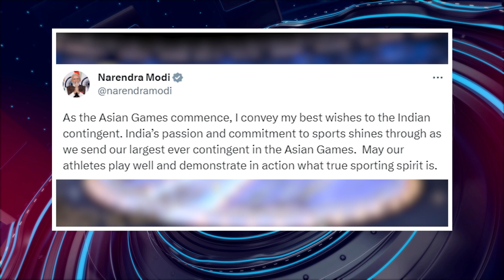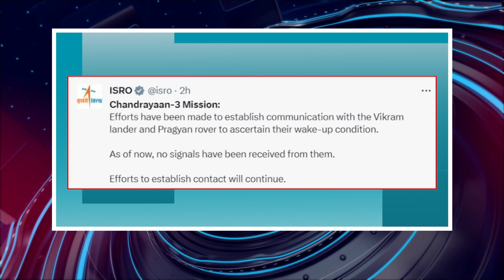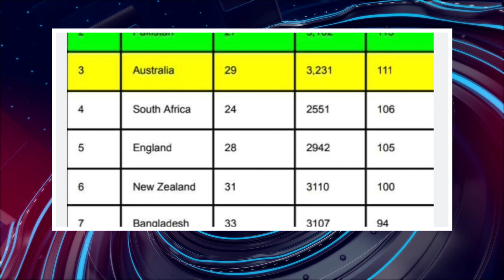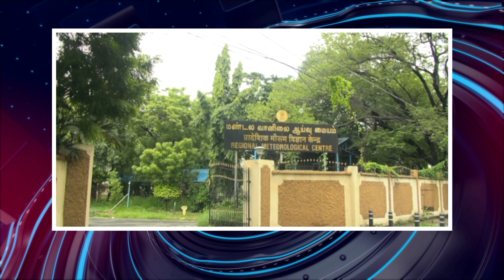பொதிகை இரவு 8 மணி எக்ஸ்பிரஸ் செய்திகள் [23.09.2023]